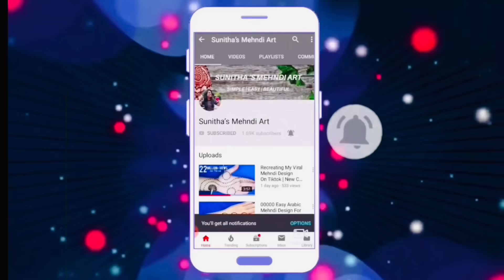Raksha Bandhan Special BRO Name Easy & Simple Mehndi Design Trick | रक्षाबंधन स्पेशल मेहंदी डिज़ाइन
इस रक्षाबंधन पर लगाएं Bhai नाम की सुंदर और आसान मेहँदी डिज़ाइन | Rakhi Special Easy Henna Mehndi Design

Hello friends,today iam showing you a beautiful and easy back hand mehndi design with the trick BHAI(brother) name . This simple,beautiful mehndi/ henna design is very easy to apply and looks even more beautiful after color comes.

If you are in search of stylish and easy mehndi design or henna design for Raksha bandhan 2020, sawan and eid then this is the best youtube mehndi video tutorial for you !!

Bhai naam ki mehndi design
Raksha bandhan best mehndi design for back hand
Elegant mehndi design
Henna for raksha bandhan
Best mehndi design for Rakhi
Best mehndi design for rakhi 2020
Simple mehndi design for raksha bandhan 2020
Latest mehndi design
Trending mehndi design 2020
Beautiful back hand mehndi designs
Earbud mehndi design
This design is inspired by hayat sister
 Front hand mehndi designs
 Raksha Bandhan mehndi design
Raksha Bandhan henna design
Arabic mehndi design
Designer mehndi for hands
Rakhi ke liye net wali mehndi design
रक्षा बंधन की मेहंदी लगाए